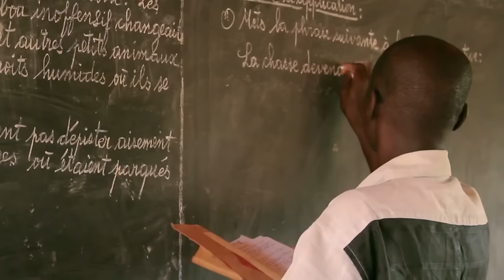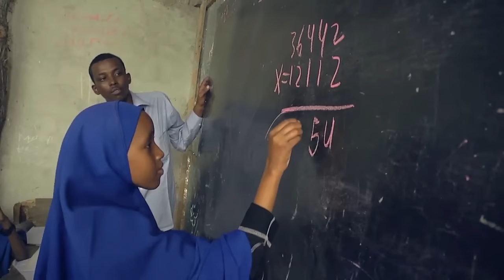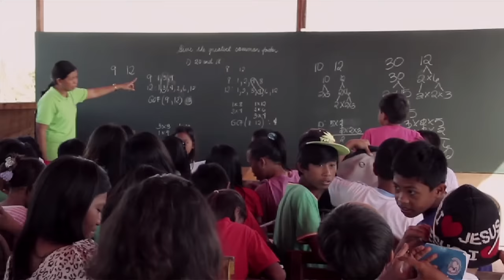Empowering Young Minds through Education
The $15M Global Learning XPRIZE is a competition that challenges teams from around the world to develop open source and scalable software that will enable children in developing countries to teach themselves basic reading, writing and arithmetic.

ABOUT XPRIZE